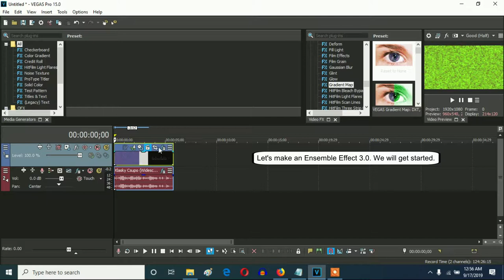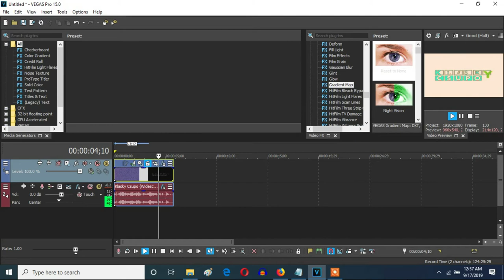How To Make Ensemble Effect 3.0 On Vegas Pro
Let's learn how to make Ensemble Effect 3.0.